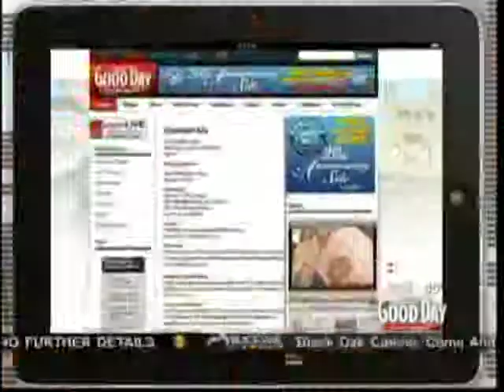Don Geronimo Hotties Rodents and Fat Cats Good Day Sacramento 03-29-2011.mpg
Don Geronimo Hotties Rodents and Fat Cats Good Day Sacramento 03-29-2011